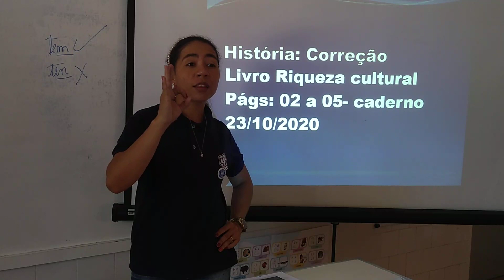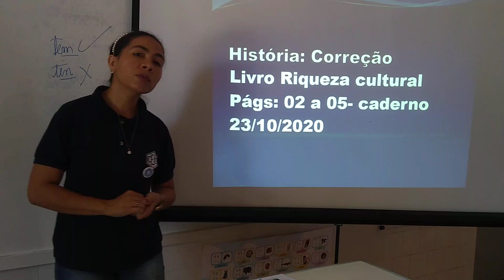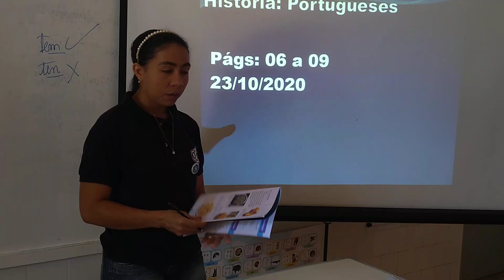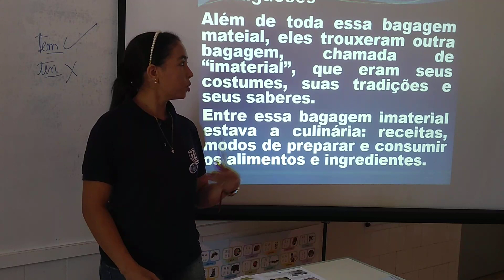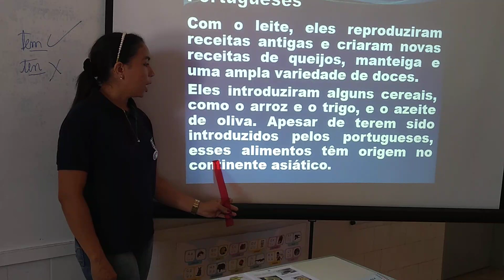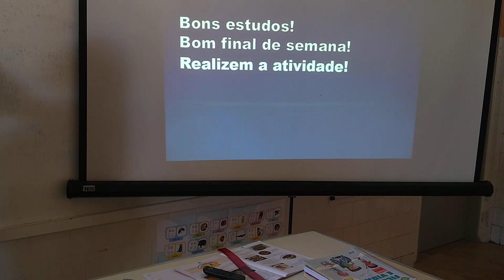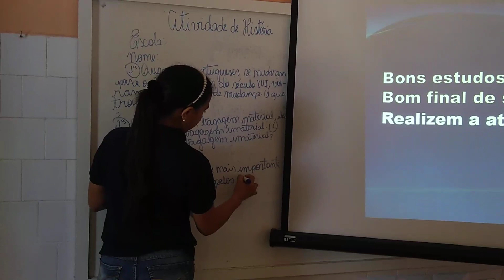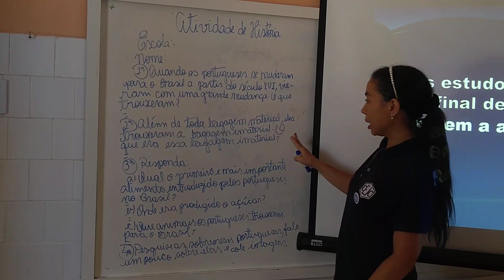2AB S24 014 23-10 EDVIRGES HISTORIA